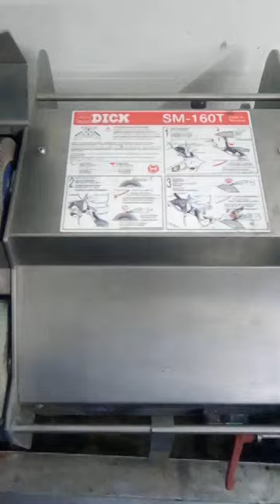SHARPENING KNIFE MACHINE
This machine is designed for sharpening of cutleries, removal of metal particles from sharpened objects and also for smoothing/ polishing of metal surfaces.

Additionally, by clicking and buying any products from the below link will earn me a commission.